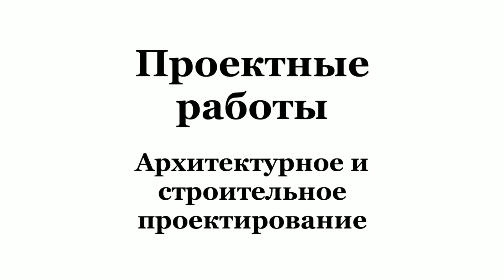строительное проектирование(097)4009973 архитектурное проект жилых строений здания заказать недорого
архитектурное строительное проектирование проект жилых общественных строений зданий инженерных строений недорого киев заказать проект недорого
архитектурное и строительное проектирование жилых зданий, общественных зданий и строений, зданий и строений промышленных предприятий, бескрановых, инженерных строений, фундаментов для оборудования, зданий и строений сельскохозяйственного назначения, транспортных строений, гаражей, СТО, АЗС
проектные работы
конструирование несущих конструкций по классам и условиям строительства(при обычных условиях, для зданий и строений II и III класса, в обычных условиях): каменных и армокаменных, бетонных, железобетонных, армоцементных, металлических, обычной и клесной древесины и комбинированной
brillion club 10041